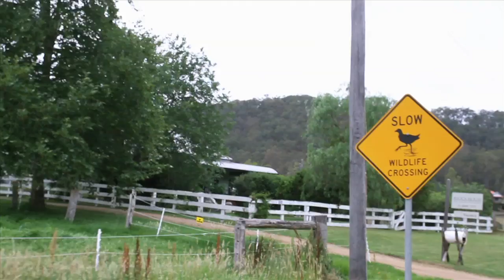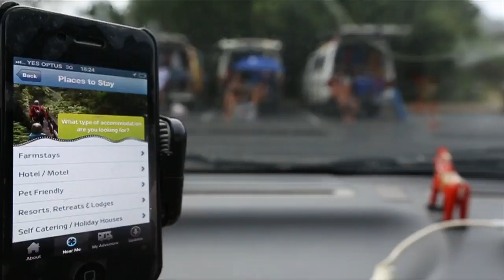Food, Wine and Farmer's Gate Journey along The Legendary Pacific Coast of Northern NSW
Some of the country's best vineyards, tantalizing seafood, plump oysters, fresh local produce, nuts, berries, tropical fruits and all you can eat, are dotted along the food and wine trail on The Legendary Pacific Coast. Watch this short bite!